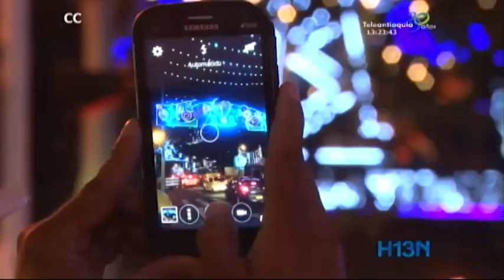Se encendieron las luces del alumbrado navideño de Medellín